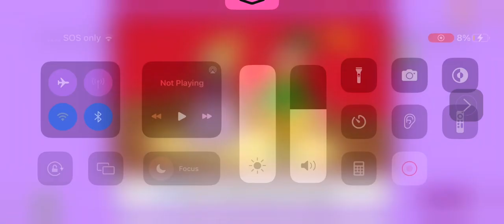Starfall Get Well Pam